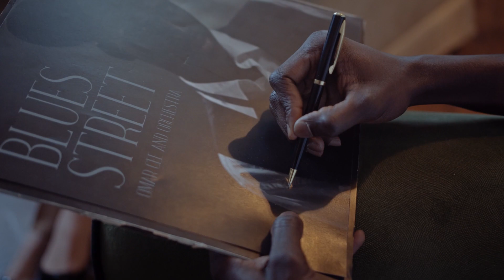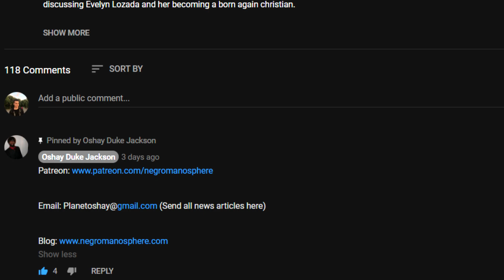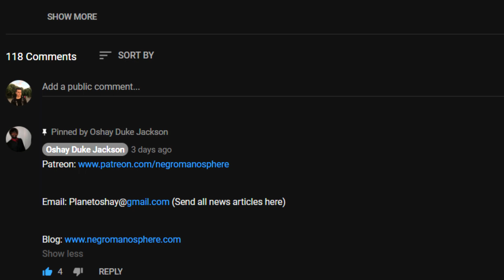Smashed Larsa Pippen Because Scottie Pippen Treated Him BAD As a KID???